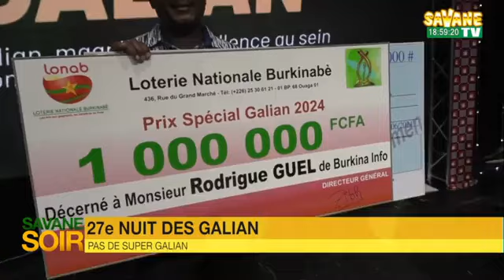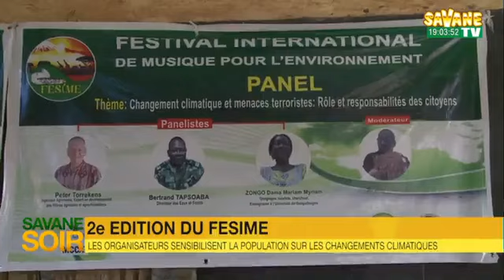Journal_de_18h45mns_en_Français_Du_17/06/2024_sur_Savane_TV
Présentation :Mireille OUEDRAOGO
sur Canal+265
Toute l'actualité en temps réel sur: